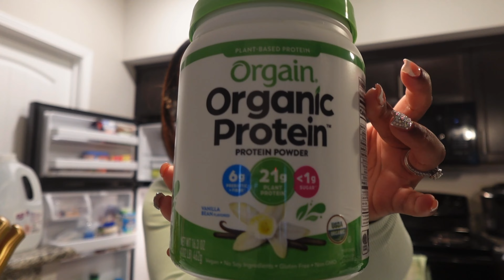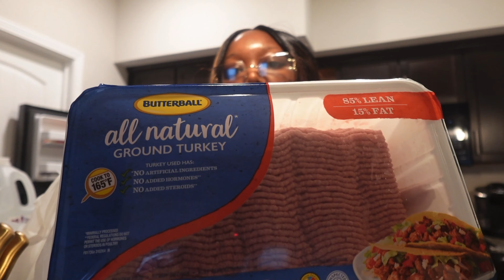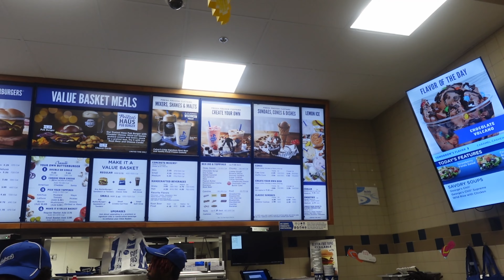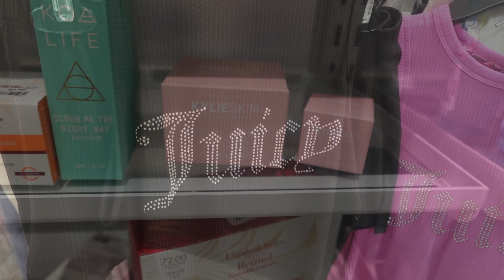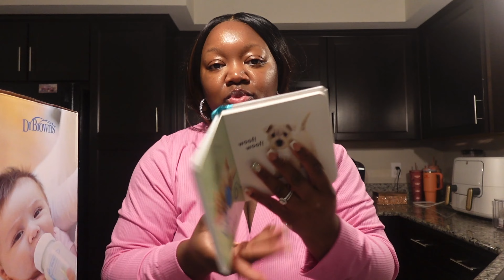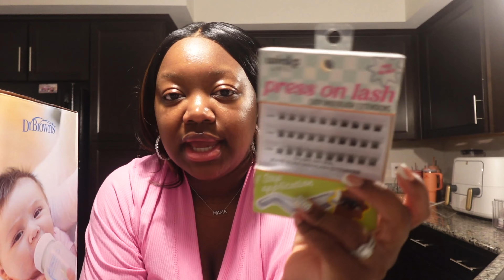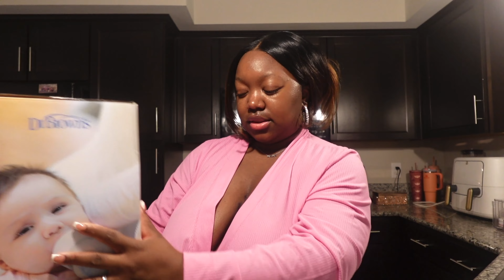VLOG: *WEEK IN THE LIFE WITH A NEW MOM* Baby BathTime Routine, Hot Mom Walks, Retail Therapy, & MORE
newmomvlog postpartumvlog postpartumlife newbornbaby newbornvlog weeklyvlog Hello! Welcome back to another weekly vlog dolls! This week we are deep in this mom life and enjoying every bit of it! In this vlog I show y’all my weekly grocery haul and show you some of my kitchen staples .. Also i got a new mom gadget which is the Dr Browns warm water dispenser. I love it so much! It has made making formula bottles so much easier especially for night time feedings. I went and did some retail therapy at Tjmaxx and Homegoods and picked up a few new sleep wear pieces from juicy couture. I’ve been attempting to prioritize self care as a new mom by going on hot mom walks and taking moments to myself when I can to just unwind. Lastly, I show you all my baby boys bath time routine and the products we use to keep his newborn skin nourished and hydrated. Hope you all enjoy the vlog! Mwaaaaah